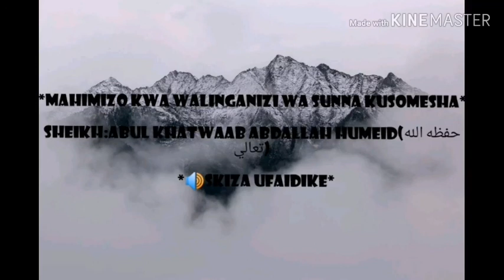MAHIMIZO KWA WALINGANIZI WA SUNNA KUSOMESHA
SHEIKH ABU KHATWAAB ABDALLAH HUMEID حفظه الله تعالي